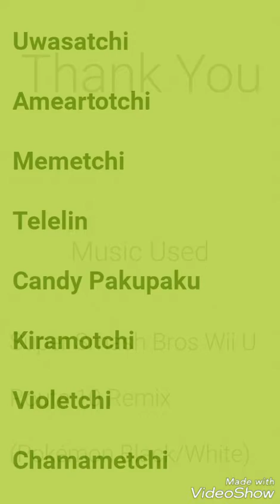045 Uwasatchi's News Ver.3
Characters Used

Uwasatchi

Ameartotchi

Memetchi

Telelin

Candy Pakupaku

Kiramotchi

Violetchi

Chamametchi